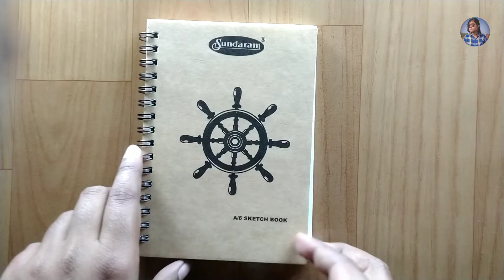Creative Lips Drawing on A6 Drawing Book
Lips Drawing on A6 Drawing Book.

▪️A6 size sketch book
▪️ DOMS colour Pencil (24 shades)
▪️ DOMS aqua water colour pens
▪️For blending - Tissue Paper
▪️For highlights- Crown Hi-JELL ROLLER